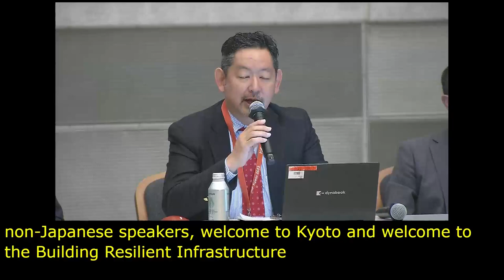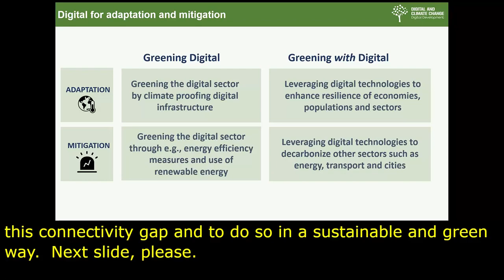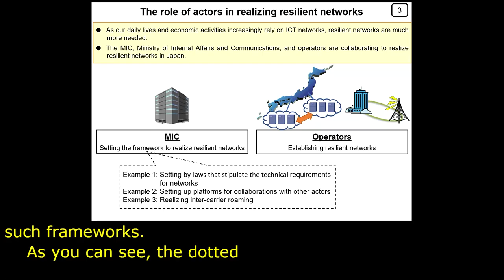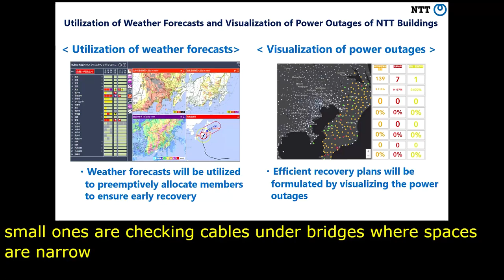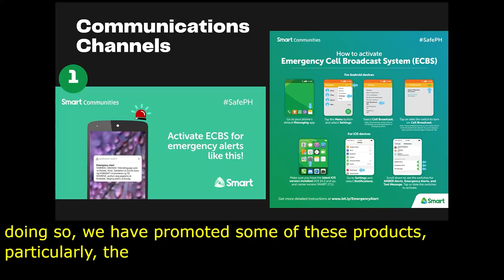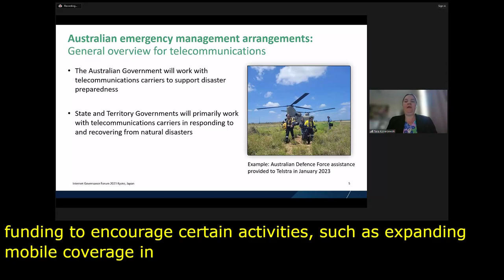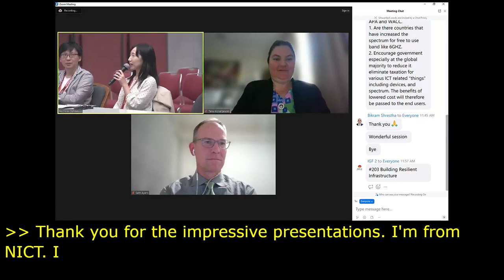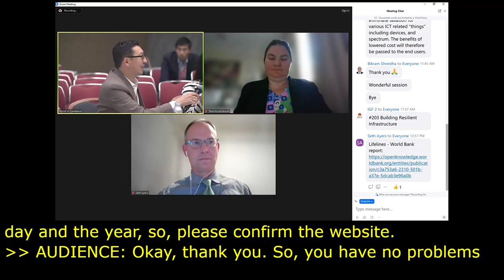IGF 2023 Day 0 Workshop Room 2 Building Resilient Infrastructure